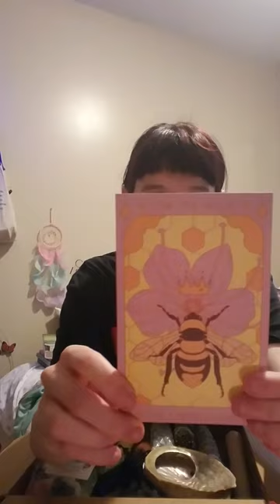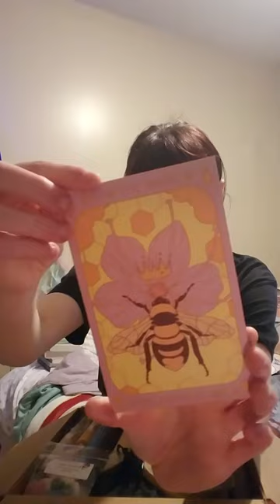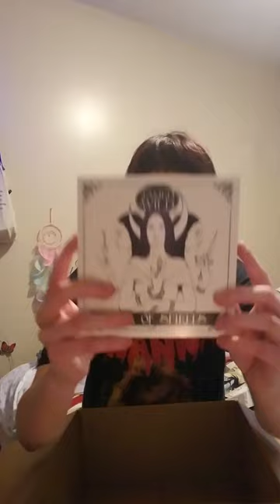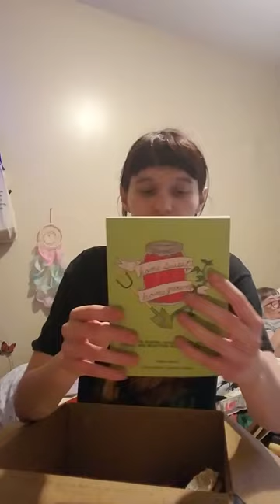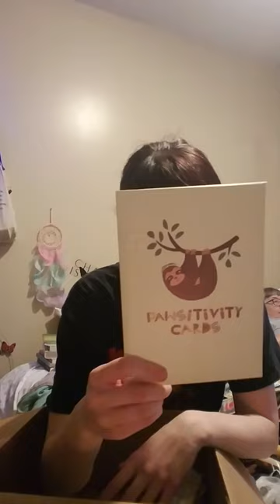Unboxing A Small Biz Package From Luna Moth Creations Co!!!!!!! Thank You Lisa!!!!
Thank you Lisa for these amazing goodies and hosting such an amazing giveaway!